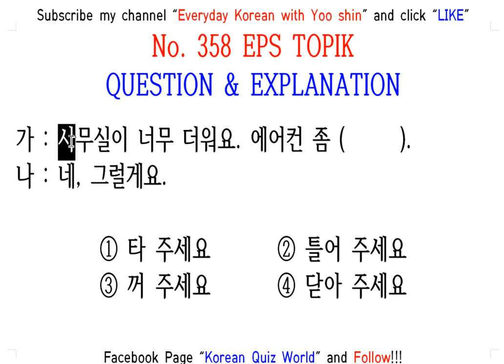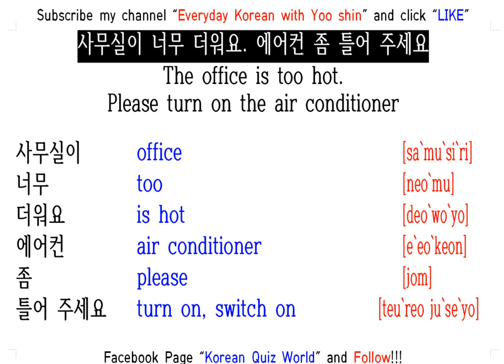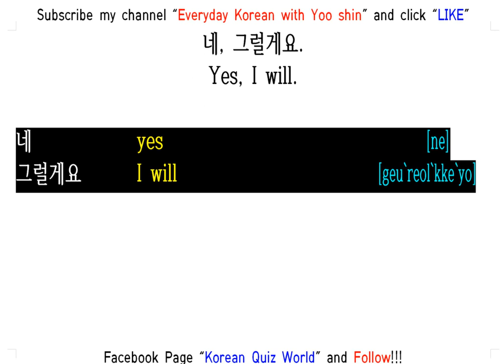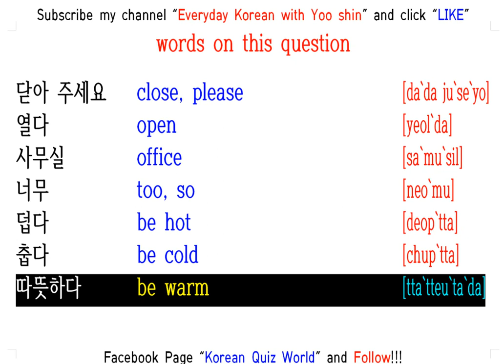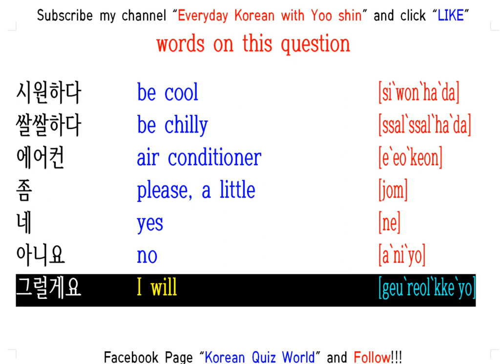EPS TOPIK QUESTION & EXPLANATION